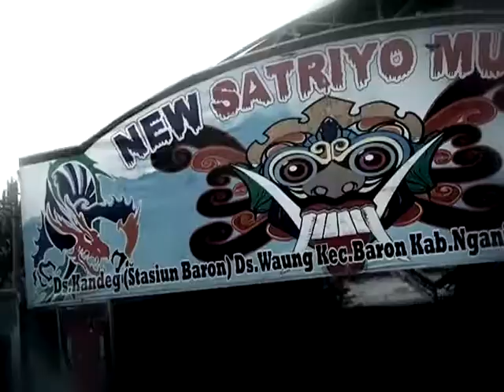NEW SATRIYO MUDO /OPEN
AJT AUDIO - RASSTA MULTIMEDIA